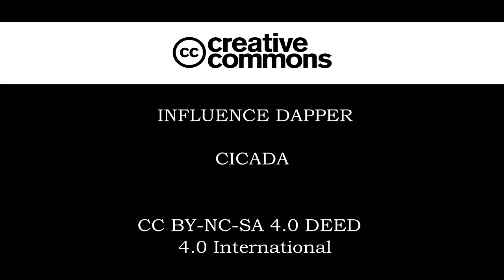INFLUENCE DAPPER CICADA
CICADA

4.0 International